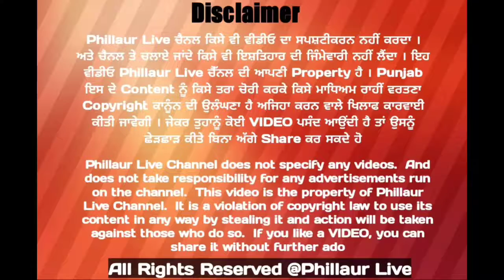ਅਧਿਆਪਕ ਬਦਲੀ ਨੀਤੀ ਨੂੰ ਰੱਦ ਕਰਨ ਦੀ ਬਜਾਇ ਇਸ ਵਿਚ ਪਾਰਦਰਸ਼ਤਾ ਲਿਆਂਦੀ ਜਾਵੇ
*ਅਧਿਆਪਕ ਬਦਲੀ ਨੀਤੀ  ਨੂੰ ਰੱਦ ਕਰਨ ਦੀ ਬਜਾਇ ਇਸ ਵਿਚ ਹੋਰ ਪਾਰਦਰਸ਼ਤਾ ਲਿਆਂਦੀ ਜਾਵੇ - ਗੌਰਮਿੰਟ ਟੀਚਰਜ਼ ਯੂਨੀਅਨ ਪੰਜਾਬ*

*ਸਾਰੇ ਅਧਿਆਪਕਾਂ ਨੂੰ ਆਪਣੇ ਘਰਾਂ ਨੇੜੇ ਬਦਲਿਆ ਜਾਵੇ ਅਤੇ ਰਹਿੰਦੀਆਂ ਬਦਲੀਆਂ ਨੂੰ ਲਾਗੂ ਕੀਤਾ ਜਾਵੇ - ਸੁਖਵਿੰਦਰ ਚਾਹਲ*

 ਫਿਲੌਰ 12 ਅਕਤੂਬਰ ਗੌਰਮਿੰਟ ਟੀਚਰਜ਼ ਯੂਨੀਅਨ ਪੰਜਾਬ ਵਲੋਂ ਨਵੇਂ ਬਣੇ ਮੁੱਖ ਮੰਤਰੀ ਚਰਨਜੀਤ ਸਿੰਘ ਚੰਨੀ ਵਲੋਂ ਅਧਿਆਪਕਾਂ ਦੇ ਤਬਾਦਲੇ ਉਹਨਾਂ ਦੇ ਘਰਾਂ ਕੋਲ਼ ਕਰਨ ਦੇ ਬਿਆਨ ਅਤੇ ਆਨਲਾਈਨ ਬਦਲੀ ਨੀਤੀ ਨੂੰ ਖਤਮ ਕਰਨ ਦੀਆਂ ਚਰਚਾਵਾਂ ਤੇ ਆਪਣਾ ਪ੍ਰਤੀਕਰਮ ਜਾਹਿਰ ਕਰਦਿਆਂ ਸੂਬਾਈ ਪ੍ਰਧਾਨ ਸੁਖਵਿੰਦਰ ਸਿੰਘ ਚਾਹਲ, ਜਨਰਲ ਸਕੱਤਰ ਕੁਲਦੀਪ ਸਿੰਘ ਦੌੜਕਾ ਸਹਾਇਕ ਪ੍ਰੈਸ ਸਕੱਤਰ ਕਰਨੈਲ ਫਿਲੌਰ ਨੇ ਕਿਹਾ ਹੈ ਕਿ ਜਥੇਬੰਦੀ  ਕੋਠਾਰੀ ਕਮਿਸ਼ਨ ਦੀ ਅਧਿਆਪਕਾਂ ਨੂੰ ਰਿਹਾਇਸ਼ ਨੇੜੇ ਨਿਯੁਕਤ ਕਰਨ ਦੀ ਸ਼ਿਫਾਰਿਸ਼ ਲਾਗੂ ਕਰਵਾਉਣ ਲਈ ਸੰਘਰਸ਼ਸ਼ੀਲ ਹੈ। ਜੀ ਟੀ ਯੂ ਇਸ ਫੈਸਲੇ ਨੂੰ ਤੁਰੰਤ ਲਾਗੂ ਕਰਕੇ ਹਰ ਅਧਿਆਪਕ ਦੀ ਬਦਲੀ ਉਸ ਦੇ ਘਰ ਦੇ ਕੋਲ਼ ਕਰਨ ਅਤੇ ਪਹਿਲਾਂ ਹੋਈਆਂ ਬਦਲੀਆਂ ਲਾਗੂ ਕਰਨ ਦੀ ਅਪੀਲ ਮੁੱਖ ਮੰਤਰੀ ਨੂੰ ਕਰਦਿਆਂ ਦਹਾਕਿਆਂ ਬਾਅਦ ਹੋਂਦ ਵਿੱਚ ਆਈ ਅਧਿਆਪਕ ਬਦਲੀ ਨੀਤੀ ਨੂੰ ਹੋਰ ਪਾਰਦਰਸ਼ੀ ਬਣਾਉਣ ਦੀ ਮੰਗ ਕਰਦੀ ਹੈ। ਇਸ ਸਬੰਧੀ ਇਕੱਲੇ ਐਲਾਨ ਹੀ ਨਾ ਕੀਤੇ ਜਾਣ ਸਗੋਂ ਇਹਨਾਂ ਨੂੰ ਅਮਲ ਵਿਚ ਵੀ ਲਿਆਦਾਂ ਜਾਵੇ।  ਉਹਨਾਂ ਕਿਹਾ ਕਿ ਆਨਲਾਈਨ ਬਦਲੀ ਨੀਤੀ ਨੂੰ ਅਧਿਆਪਕ ਜਥੇਬੰਦੀਆਂ ਨੇ ਮਾਨਤਾ ਦਿੱਤੀ ਹੈ, ਇਸ ਨੂੰ ਲਾਗੂ ਰੱਖਦਿਆਂ ਇਸ ਵਿੱਚ ਹੋਰ ਪਾਰਦਰਸ਼ਤਾ ਲਿਆਂਦੀ ਜਾਵੇ ਅਤੇ ਹਰ ਅਧਿਆਪਕ ਨੂੰ ਘਰ ਦੇ ਨੇੜੇ ਬਦਲੀ ਕਰਾਉਣ ਦਾ ਅਧਿਕਾਰ ਦਿੱਤਾ ਜਾਵੇ ਤੇ ਪੁਰਾਣੇ ਸਮੇਂ ਵਿੱਚ ਜਿਹਨਾਂ ਅਧਿਆਪਕਾਂ ਦੀਆਂ ਬਦਲੀਆਂ ਕਿਸੇ ਕਾਰਨ ਜਾਂ ਬਦਲੀ ਨੀਤੀ ਦੀਆਂ ਅਧਿਆਪਕ ਮਾਰੂ ਸ਼ਰਤਾਂ ਕਾਰਨ ਲਾਗੂ ਨਹੀਂ ਹੋ ਸਕੀਆਂ, ਉਹਨਾਂ ਸ਼ਰਤਾਂ ਵਿੱਚ ਅਧਿਆਪਕ ਪੱਖੀ ਸੋਧ ਕਰਕੇ ਲਾਗੂ ਕੀਤਾ ਜਾਵੇ। ਉਹਨਾਂ ਨੇ ਕਿਹਾ ਕਿ ਆਨਲਾਈਨ ਬਦਲੀ ਨੀਤੀ ਨੂੰ ਰੱਦ ਕਰਨਾ ਬਦਲੀਆਂ ਵਿਚ ਰਾਜਸੀ ਦਖਲ ਅੰਦਾਜੀ ਦਾ ਰਾਹ ਖੋਲ੍ਹਣ ਦੇ ਬਰਾਬਰ ਹੋਵੇਗਾ, ਜਿਸ ਨਾਲ ਬਿਨਾਂ ਪਹੁੰਚ ਵਾਲੇ ਹੱਕਦਾਰ ਆਮ ਅਧਿਆਪਕ ਬਦਲੀ ਤੋਂ ਵਾਂਝੇ ਹੋ ਜਾਣਗੇ। ਉਹਨਾਂ ਕਿਹਾ ਕਿ ਅਗਰ ਨਵੇਂ ਬਣੇ ਮੁੱਖ ਮੰਤਰੀ ਸਿੱਖਿਆ ਵਿਭਾਗ ਲਈ ਵਾਕਿਆ ਹੀ ਸੁਹਿਰਦ ਹਨ ਤਾਂ ਉਹ ਅਧਿਆਪਕ ਜਥੇਬੰਦੀਆਂ ਨਾਲ ਅਧਿਆਪਕ ਮਸਲਿਆਂ ਤੇ ਵਿਚਾਰ ਚਰਚਾ ਕਰਕੇ ਅਧਿਆਪਕਾਂ ਦੀਆਂ ਬਾਕੀ ਸਮੱਸਿਆਵਾਂ ਦਾ ਹੱਲ ਵੀ ਕੀਤਾ ਜਾਵੇ।